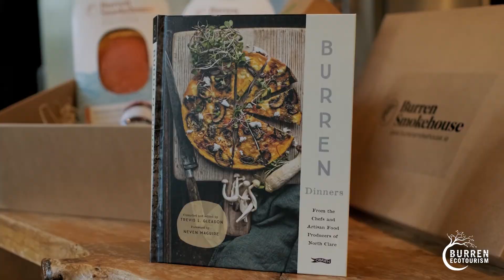Burren Christmas Hamper Video